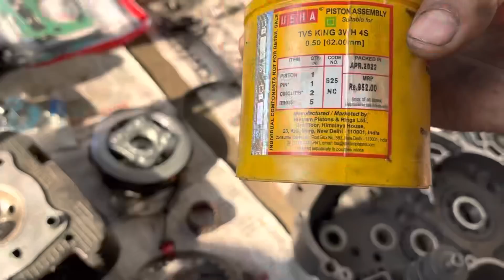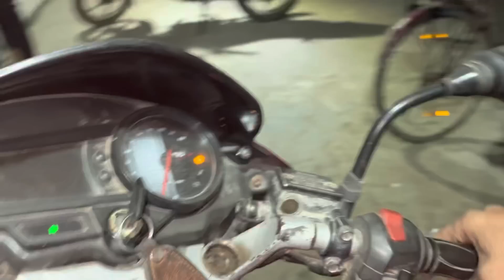Tvs apach full engine टीवीएस अपच बाईक फुल इंजन बनाते कसे दिखाए